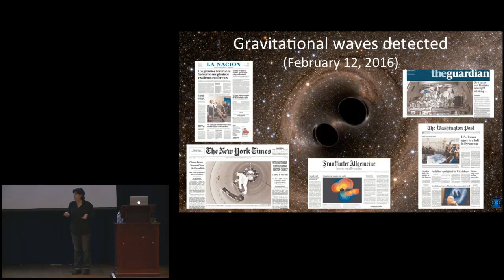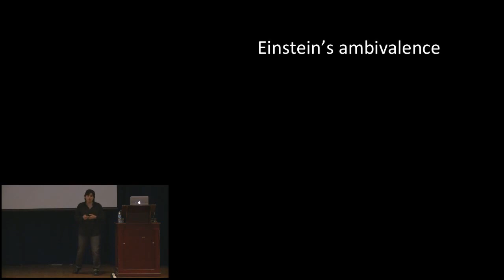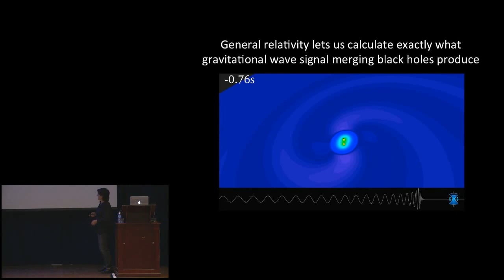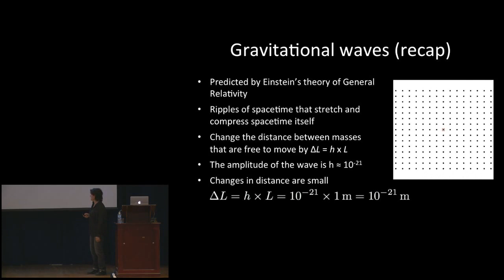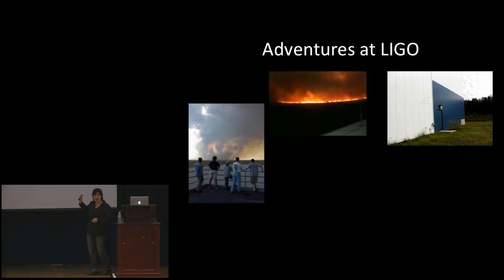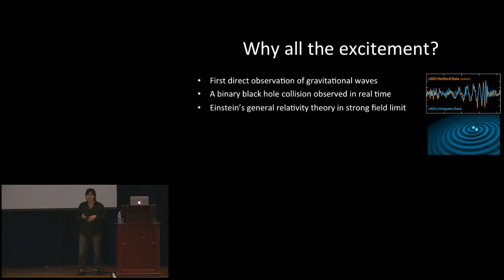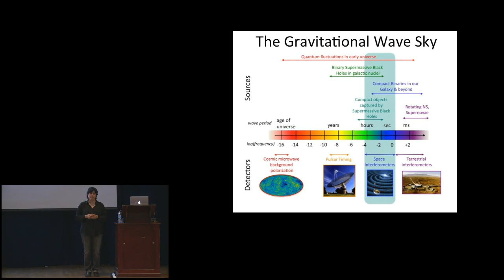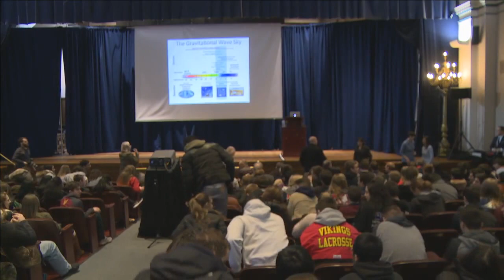2017 Kaczmarczik Lecture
This lecture brings well-known scientists to campus to talk about cutting edge physics. The audience ranges in ages and physics backgrounds.

21st Kaczmarczik Lecture: "Exploring the Warped Universe: The 100-Year Quest to Detect Gravitational Waves” with Nergis Mavalvala, PhD

Thursday, March 16, 2017, 11 AM

In February 2016, scientists announced the first ever detection of gravitational waves from colliding black holes, launching a new era of gravitational wave astronomy and unprecedented tests of Einstein’s theory of general relativity. Nergis Mavalvala, PhD, will describe the science and technology — and also the human story — behind the long quest that led to this discovery.